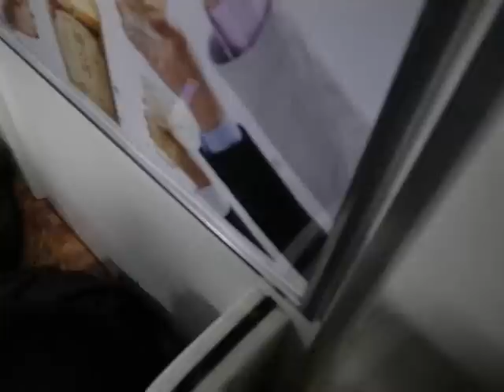Tokyo to Shinjuku - Nighttime Window View - (120417)